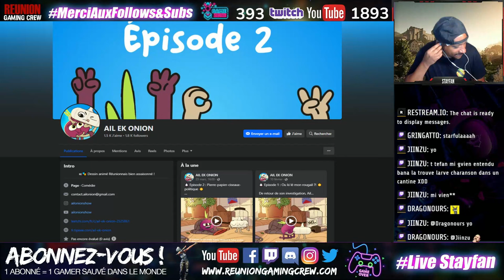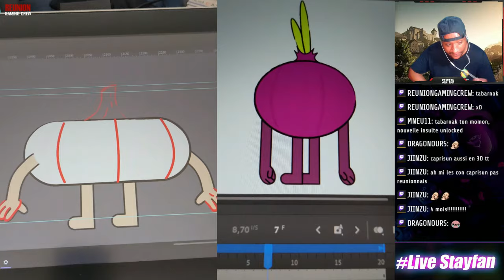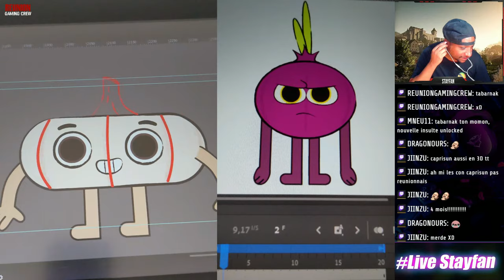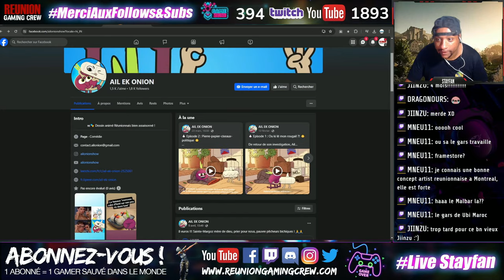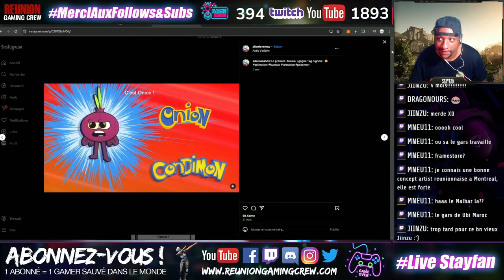AIL EK ONION : WEB-SERIE ANIME en Créole Réunionnais !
On est avec William Dalleau qui nous présente sa série AIL ek ONION !